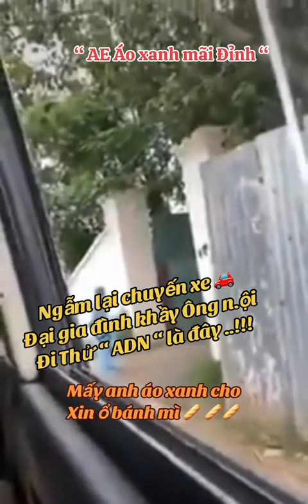Có bánh mì xin bánh mì làm gì 🤣🤣🤣